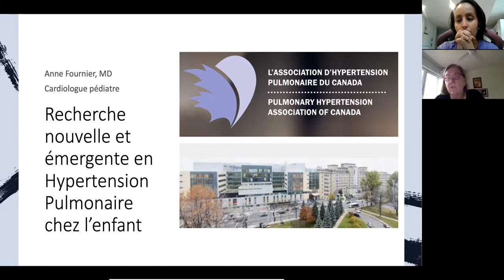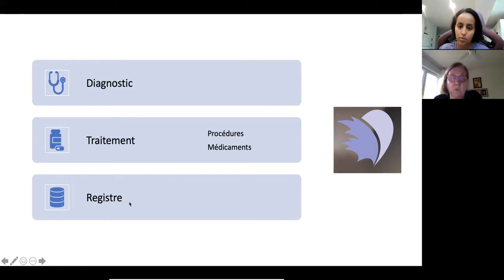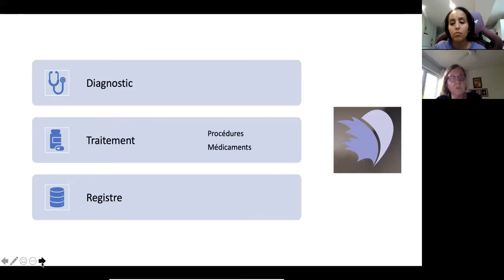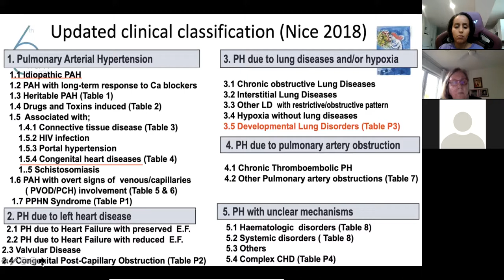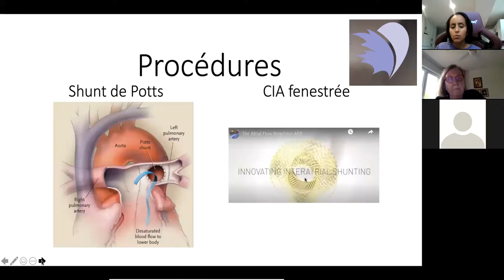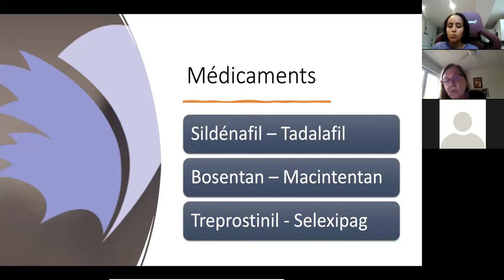Recherche nouvelle et émergente en pédiatrie HTP, 14 Juin, Conférence HTP 2021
Cette année, AHTP Canada vous propose une expérience de conférence conviviale-COVID dans le confort de votre foyer. Rejoignez-nous du 12 au 19 juin pour une semaine complète de sessions éducatives, d'activités sociales et d'événements spéciaux pour toute la famille!